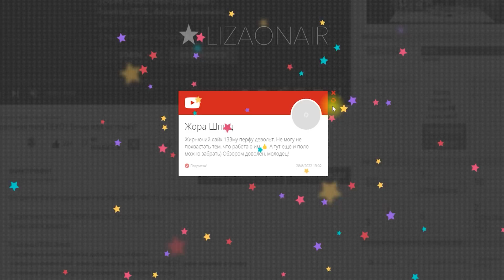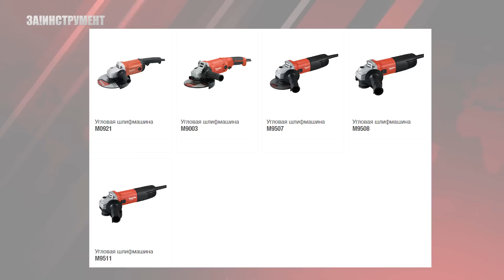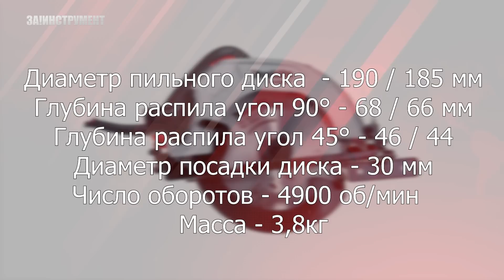Циркулярная пила MAKITA MT M5802 | Что такое КРАСНАЯ MAKITA?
Что из себя представляет красная MAKITA? Без лишних слов, все подробности в видео!!!

Розыгрыш перчаток МАКИТА:
- Написать комментарий со словом ЗАИНСТРУМЕНТ (комментарий должен состоять минимум из ТРЕХ слов)
- Итоги через 2 недели

00:00 Начало
00:12 Кто победил в РОЗЫГРЫШЕ ПОЛО STANLEY
01:55 Откуда взялась красная Макита
04:11 Макита МТ - бытовуха? Чем отличается от бирюзовой
06:01 Ассортимент Макита МТ
07:51 ОБЗОР - Циркулярка M5802
13:07 Тест пилы
15:40 Краткие итоги по видео
18:16 ПОДПИСЫВАЙТЕСЬ!
19:01 Розыгрыш перчаток (ЗАПУСК)

⚡Поддержать работу канала рублем:⚡
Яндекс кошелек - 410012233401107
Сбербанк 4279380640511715